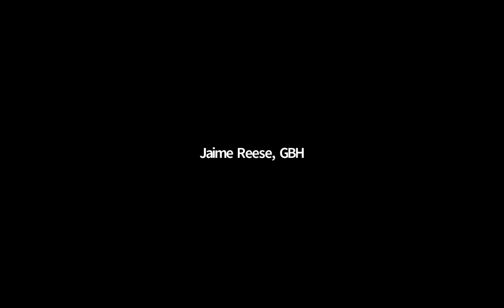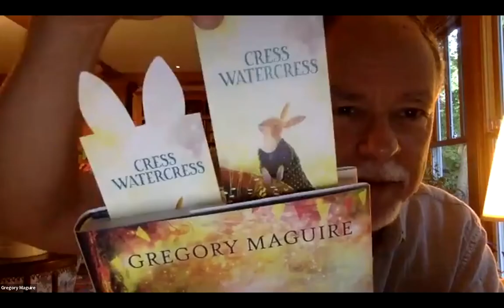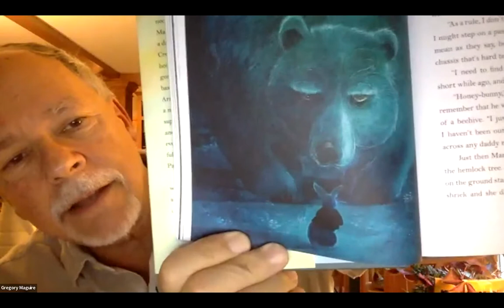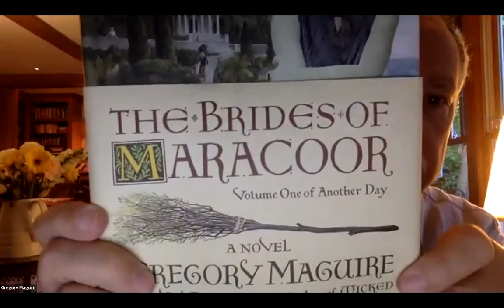Beyond the Page: Wicked's Gregory Maguire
Listen to "Wicked" author Gregory Maguire talk about the magic behind his writing, his fantastical characters and what it’s like to see his fables come to life from this month's "Beyond The Page" event.